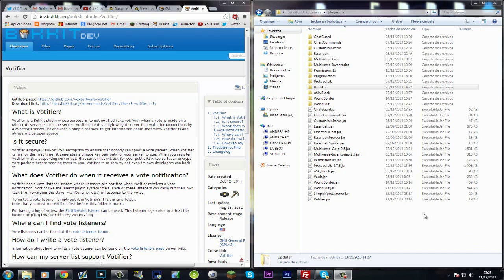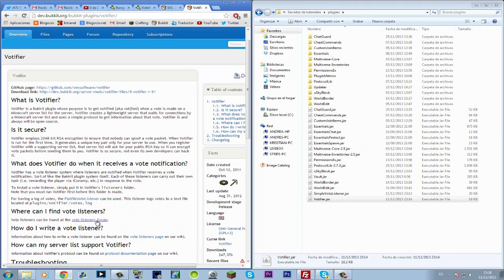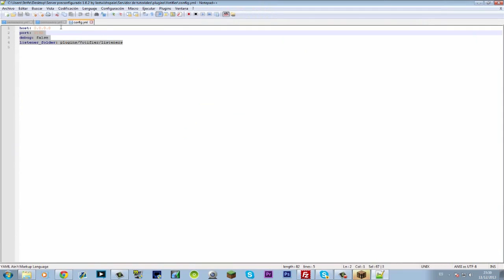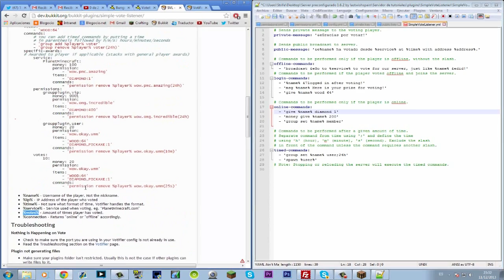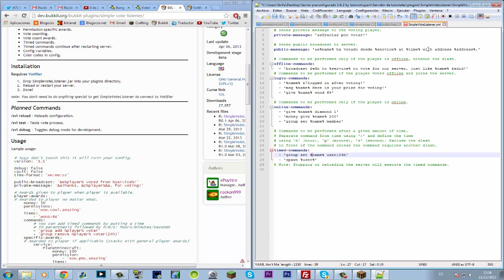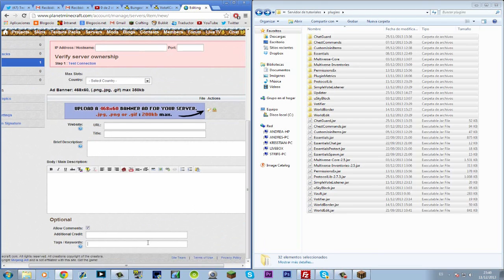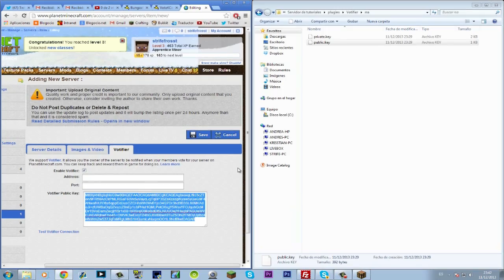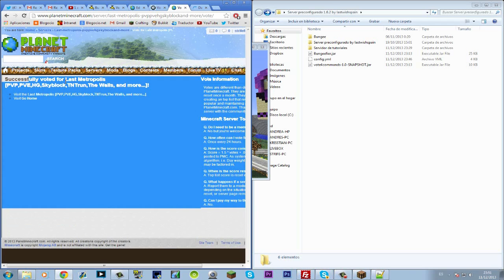Minecraft - Plugin Votifier [ Tutorial en Español ] Recompensas por votos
♦ Tuenti: Clan Last Wish
♦ Skype: LastWishEsp

♦ LastWishSpain tambien está en BlogocioTV!!